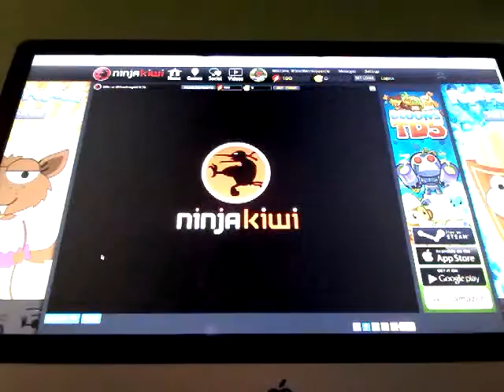Playing Bloons TD5 #4